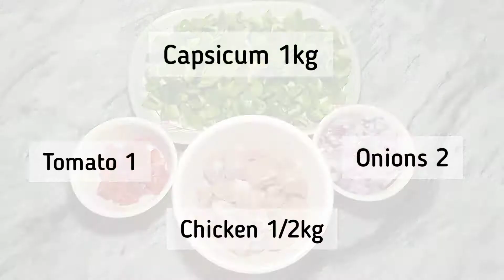Delicious Chicken Shimla|How to make chicken shimla|by Umaima's Cook House